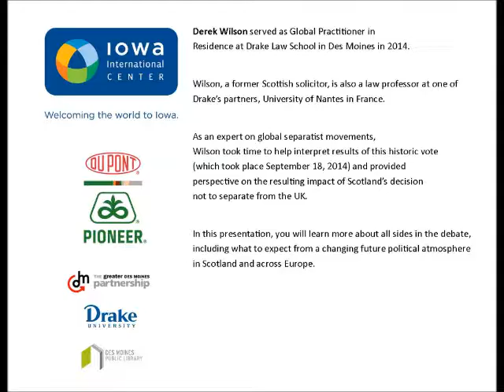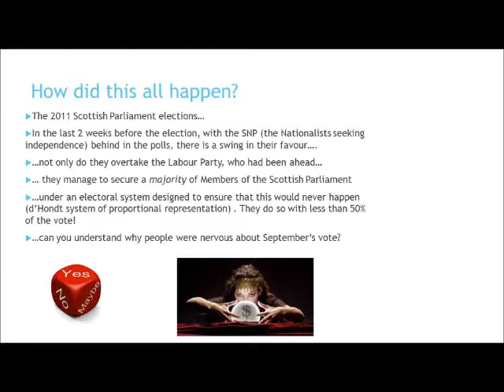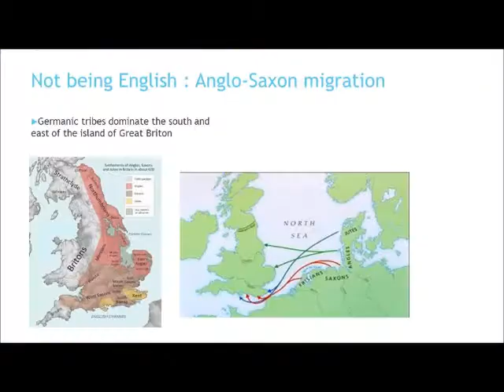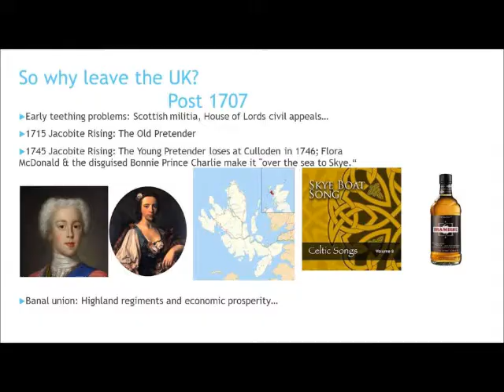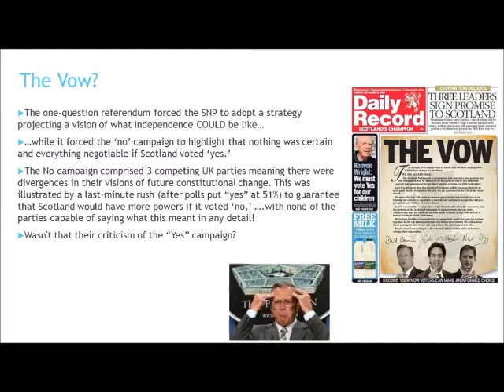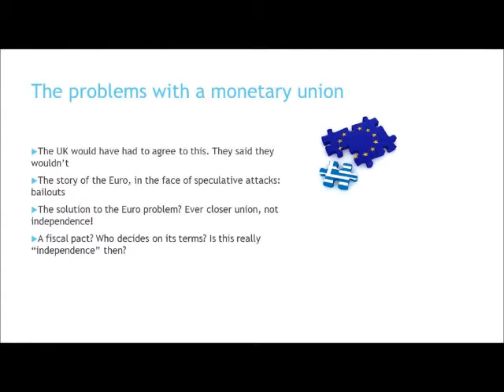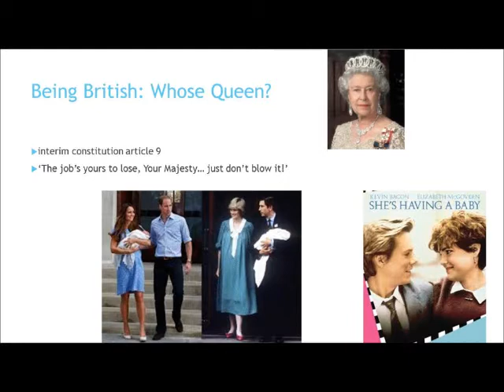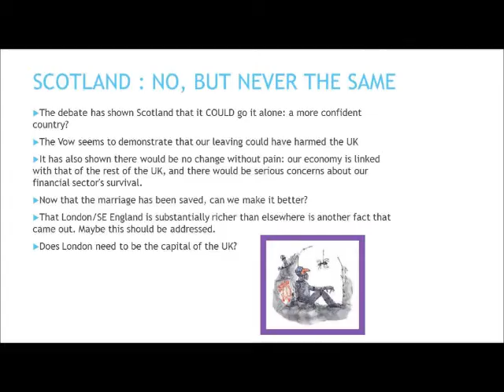No, But Never The Same- IIC Dialogue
In his presentation as part of the Iowa International Center's Dialogue Series, Derek Wilson - former Global Practitioner in
Residence at Drake Law School in Des Moines - discusses the controversial vote for Scotland's independence in 2014.

Wilson, a former Scottish solicitor, is also a law professor at one of Drake’s partners, University of Nantes in France. As an expert on global separatist movements, Wilson took time to help interpret results of this historic vote (which took place
September 18, 2014) and provided perspective on the resulting
impact of Scotland’s decision not to separate from the UK.

All Iowa International Center Dialogue Series events are free and open to the public.  Guests are welcome to bring lunch to the event. The Iowa International Center thanks our sponsors - DuPont Pioneer, The Des Moines Public Library, The Greater Des Moines Partnership and Drake University, for their financial and promotional support of this program.  More links to videos of past Dialogue presentations can be found